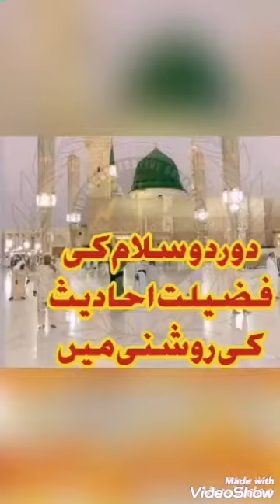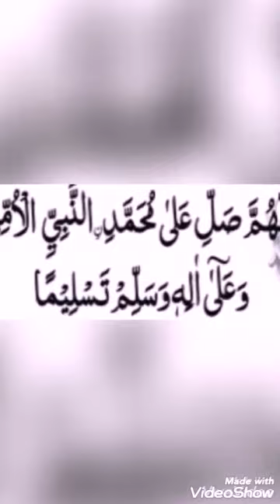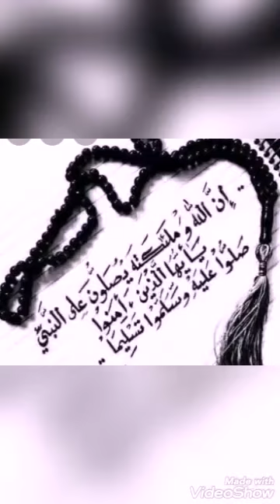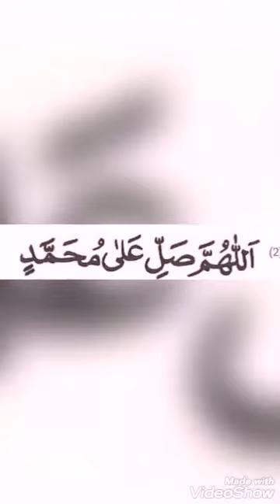مولوی آزاد خان سلیمانخیل۔۔پشتو تقریر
مولوی آزاد خان سلیمان خیل